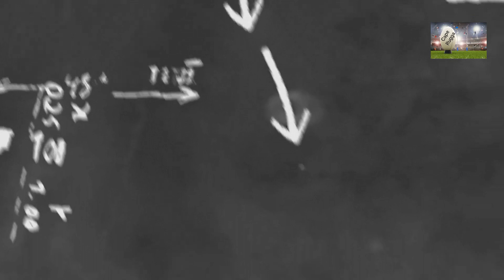Collegians vs Vineyards 1st Team 1st Half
Collegians vs Vineyards 1st Team 2nd Half